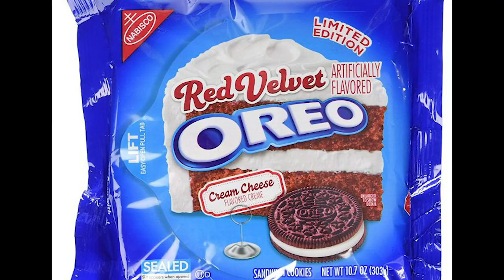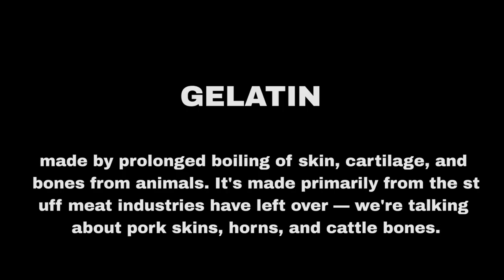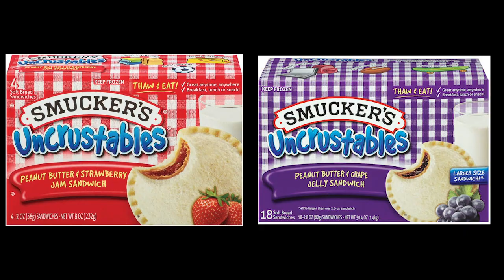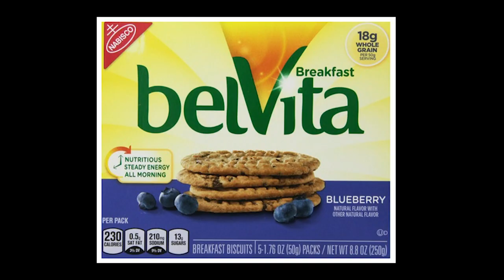25 Snacks That Are Vegan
A lot of these snacks are just accidentally vegan. I hope you enjoy this video!
What is your favorite vegan junk food?
Here are even more vegan snacks that I didn't list in the video.
Oreos, Thin Mints, select Poptarts, nutterbutters, popcorn, Justin's Chocolate Hazelnut Butter, Capn' Crunch, Ben & Jerrys, Clif Bars, Lenny & Larry's Complete Cookies, graham crackers, hot cocoa, Stacy's Pita chips, tortilla chips, soft pretzels, Veggie Straws, plantains, Kashi bars, Silk yogurts, Choco Almond Milk, Starbucks/DD coffee, Ritz, almond butter, peanut butter, cookie butter, fruit crisps, dried fruit, syrups, rice cakes, Doritos, Takis, Sour Patch Kids, Sun Chips, Fritos, Pringles, fruit cups, Uncrustables, BelVitas, Lays, Kool aid gels, Nature Valley, and more!

Welcome to my side project called, "The Vegan Journal". (Aside from vlogging, I love sharing my love for vegan food and sharing recipes) and I hope you enjoy it!

About my channel: Hi my name is Sara. I try to bring my camera when I go on adventures with my boyfriend Kenney, or my family and friends. I believe in conquering our dreams and have a bucket list that I want to accomplish in my life. I just became Vegan in 2019, and I want to help the animals! I have a German Shepherd named Bruna and a Husky named Shanook.